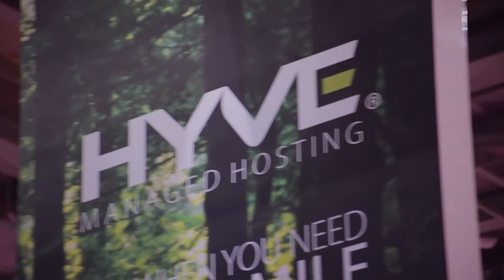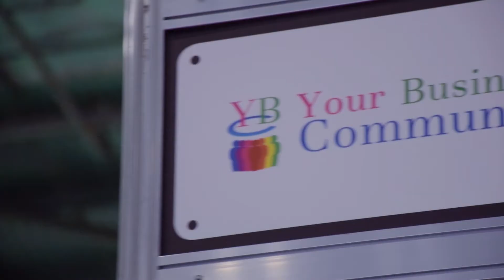The Business Show 2016 Exhibitor Video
The Business Show ExCeL May 2016 Exhibitor Video.

If you're interested in exhibiting at the UK's largest exhibition for SMEs and Start-ups, this video will give you an insight into what you can expect.